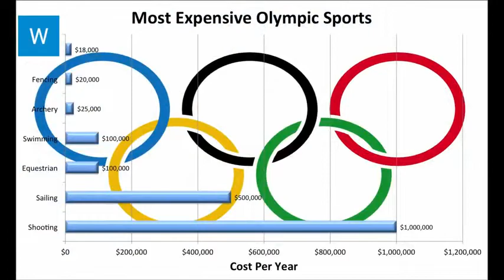10 FACTS ABOUT TOKYO 2021 SUMMER OLYMPICS GAMES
There is massive build up for the Tokyo Olympics in 2021. The Japanese want to create a show to rival Beijing and therefore it is going to be a huge display.
Here are 10 interesting facts about the 2021 Summer Olympic Games in Tokyo:
1. The 2021 Summer Olympics officially known as the Games of the XXXII Olympiad will take    place in Tokyo from 24 July to 9 August 2021.
2. Tokyo previously hosted the 1964 Summer Olympic Games, and in 2021 will become the fifth city to host the Summer Olympic Games more than once.
3. Tokyo will be the first city in Asia to host the Summer Olympic Games more than once.
4. The Japanese government will increasing slot capacity at both Haneda Airport and Narita Airport by easing airspace restrictions.
5. A new railway line is planned to link both airports through an expansion of Tokyo Station, cutting travel time from Tokyo Station to Haneda from 30 minutes to 18 minutes, and from Tokyo Station to Narita from 55 minutes to 36 minutes;
6. Seven venues will be located within the central business area of Tokyo, northwest of the Olympic Village. Several of these venues were also used for the 1964 Summer Olympics.
7. The National Olympic Stadium in Tokyo would go under upgrade and full–scale reconstruction for the 2019 Rugby World Cup as well as the 2021 Olympics.
8. In its proposal for hosting the Olympic Games, Tokyo pitched a Super Hi-Vision broadcast, otherwise known as 8K Ultra HD developed by Sony which means watching the Games at home will be almost as good as in person in 2021.
9. The original logo was covered in controversy as it was accused of plagiarism by Belgian graphics designer Olivier Debie who had designed it for the Théâtre de Liège. On 1 September 2015, following an emergency meeting of TOCOG, Governor of Tokyo Yoichi Masuzoe announced that they had decided to scrap Sano's two logos. The committee met on 2 September 2015 to decide how to approach another new logo design.
10. With a particular focus on adding sports that are popular in the host country a new shortlist of eight sports were unveiled and they are baseball/softball, bowling, karate, roller sports, sport climbing, squash, surfing, and wushu.

The Indus Report is an online platform to bring diverse points of view on different topics to people to start a conversation and to discuss differences.